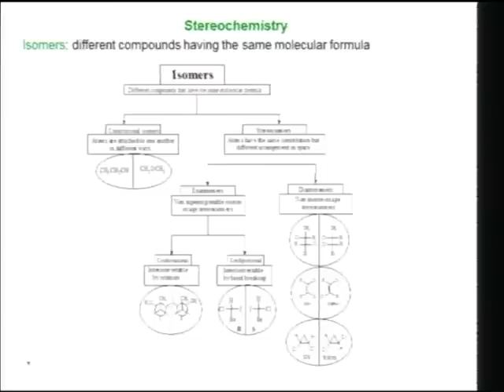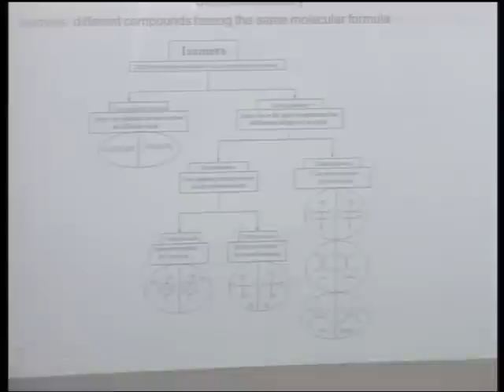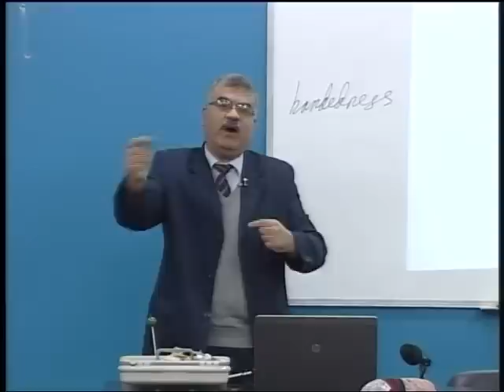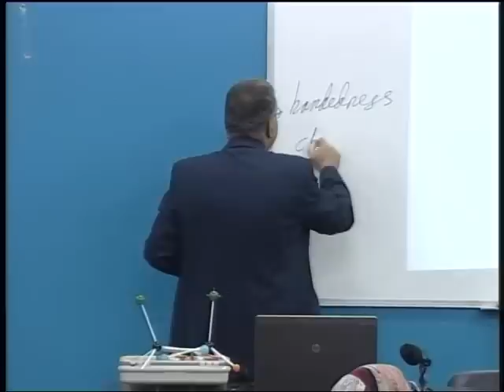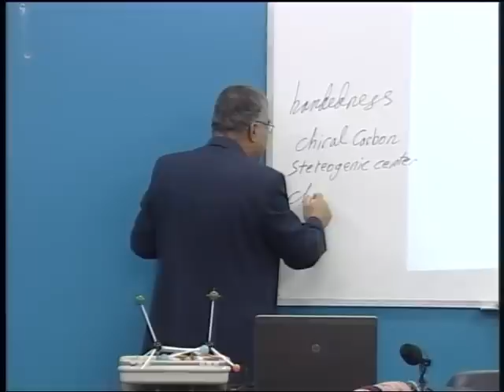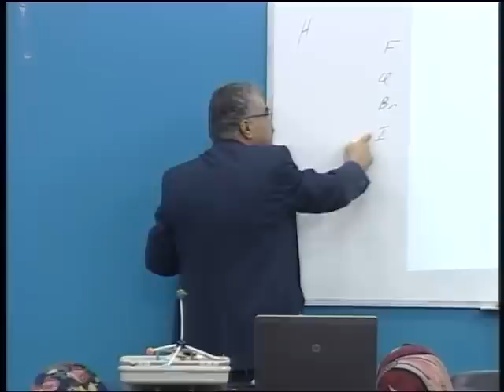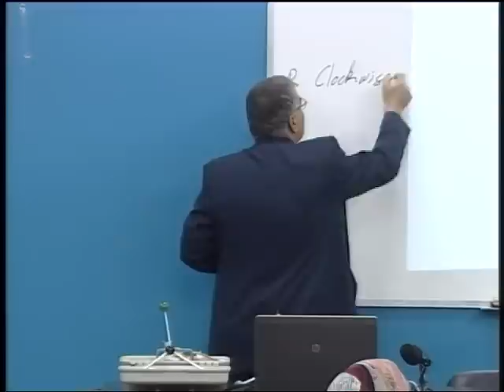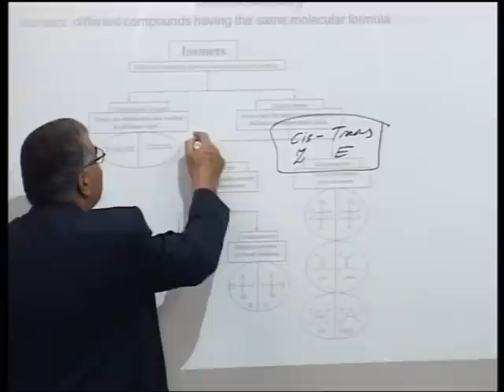Lecture 11: Chapter 5 - Stereochemistry -1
مدرس المساق: أ. د. عادل عوض الله
المساق: كيمياء عضوية وحيوية
رمز المساق: BIOC 1301
أهداف المساق
يهدف هذا المساق إلى تعريف الطالب على مبادئ الكيمياء العضوية ومجالاتها المختلفة وتطبيقاتها في مجالات الصناعة والمنتجات الطبيعية والمبلمرات وغيرها، وكذلك توضيح دور الكيمياء العضوية  كعلم أساسي لدراسة الكيمياء الحيوية والطبية مع إعطاء مقدمة في الكيمياء الحيوية. ويركز المساق أيضًا على دراسة علاقة الكيمياء بالبيئة لتنمية اتجاهات الطلاب للمحافظة على بيئة نظيفة.

مركز التميز والتعليم الإلكتروني
الجامعة الإسلامية ـ غزة **